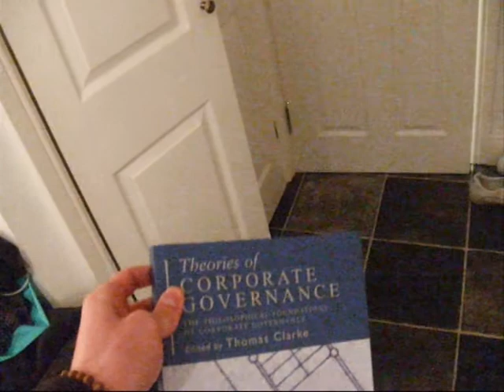A day in the life of an average Management student with Richard Pinching, part 1 of 2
Richard Pinching is a 3rd year Management student at the University of York. He enjoys the quieter things in life, and tends to stay indoors a lot of the time, rarely going to lectures or seminars. We take a look into the typical day of Richard.